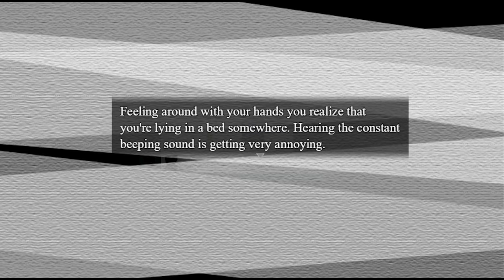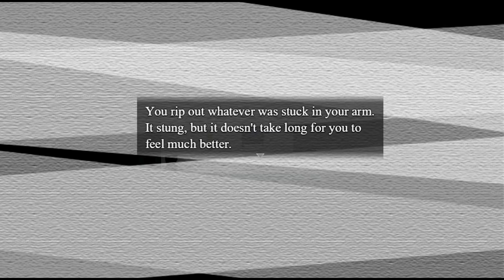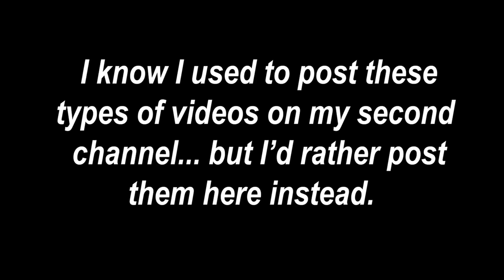What Is Even Happening in This Game? | Traum Part 1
Part 2 of the Fanfiction reading will be up soon, this is just some extra content for you guys while you wait. Hope you enjoy!